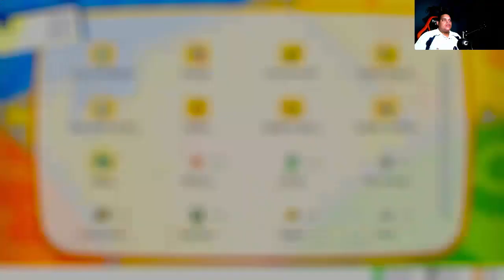Conseguir a Bulbasaur, Charmander y Squirtle en Pokémon Let's Go Pikachu/Eevee - Secretos #2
Sorteo de Super Smash Bros. Ultimate

Nintendo Switch Clave de amigo: SW-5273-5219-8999